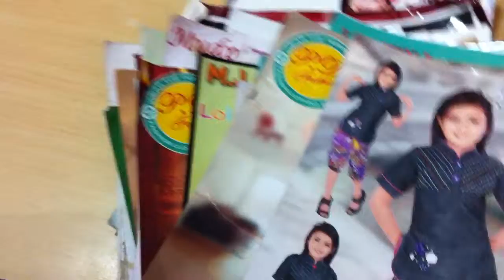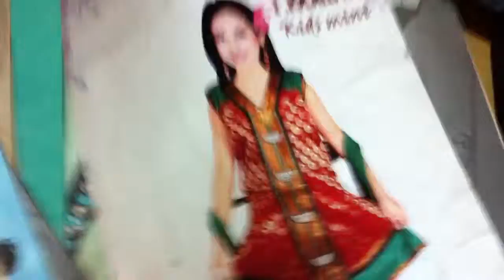PREMAMETTA SCHOOL-ESCOLHENDO PRESENTE 01-05-2013-escola-familia-obra 001